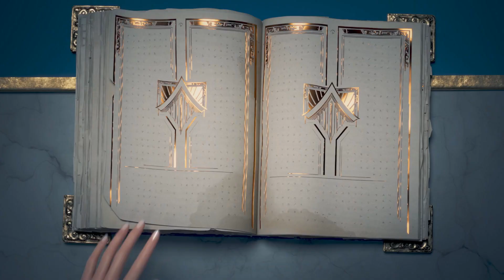NEFFEX - A year ago [GMV]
Hey Folks, we're back in business

Lyrics:
I’ve seen a lot of change
Been through a lot of pain
Some things are not the same
As they were a year ago
But all will be ok
I move on each and every day
The past is where it stays
Way back a year ago

I’ve changed for the better this time
I thought I would never be fine
I strive just to say I’m alright
And for the first time in a long time I’m alright

I ain’t going back I’m not fallin
I push all my chips and call all in
I’ll bet on myself you keep stalling
I hear destiny and it’s callin’
I’ll keep my head up high through the downs and lows
And where I’ll go in life still nobody knows
But imma choose what’s right and take what comes and goes
And ain’t no one in life holdin' me back no more